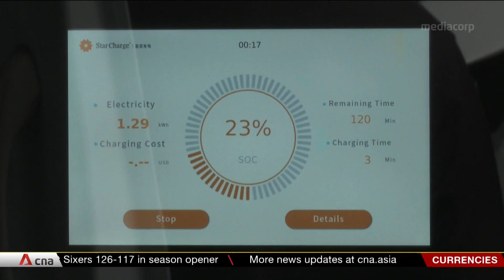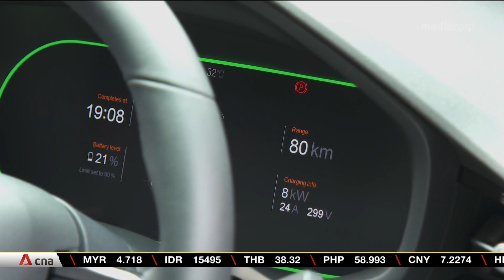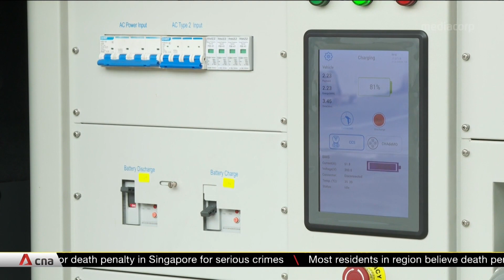Mobile chargers hit the streets amid rising electric vehicle demand in Singapore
A new option for drivers to juice up their electric vehicles (EVs) is hitting the streets - mobile charging services with portable batteries. Market players are hoping the convenience will boost demand for EVs, which make up less than one per cent of the car population. A draft law to regulate EV charging is up for debate this year.